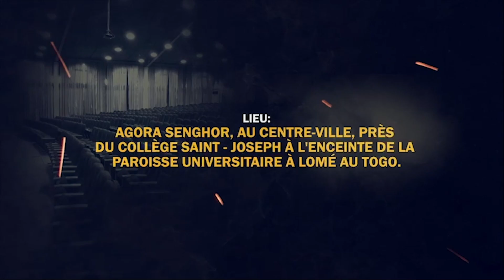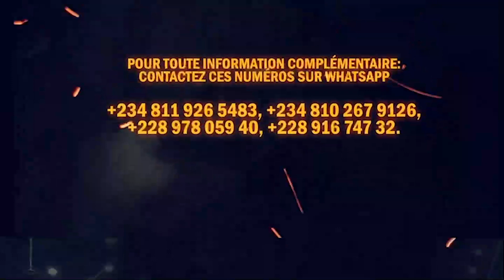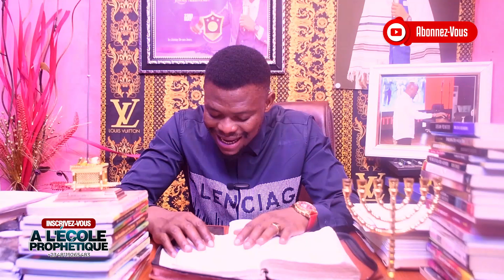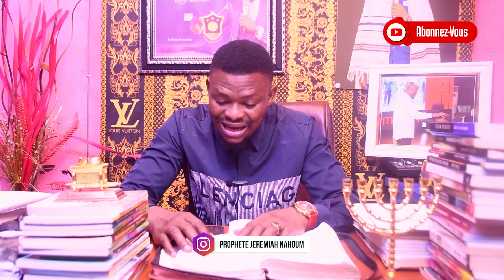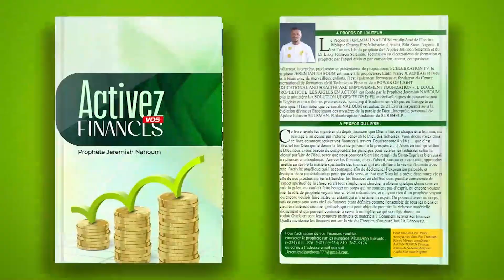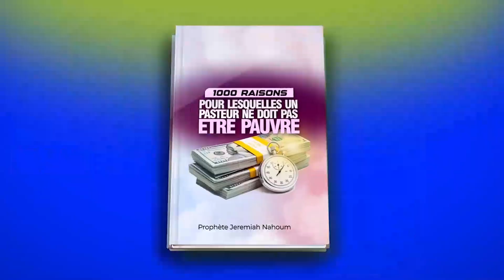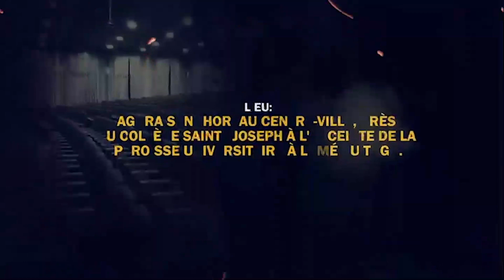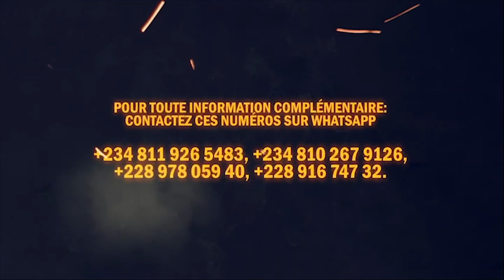LA TROMPETTE DE 3 HEURES-Jour 29 || LA TROMPETTE DU JUGEMENT DE LA FOLIE || PROHETE JEREMIAH NAHOUM